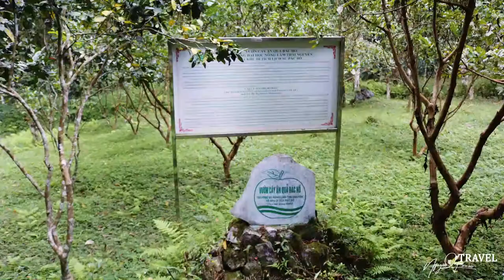Hang Pac bo Cao bằng ( PAC BO Travel ) - Video design by Adobe Premiere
Đây chính là khu vực du lịch Hang PAC BO ở Cao Bằng  tại Km số 0
Khu vực yên tĩnh cảnh đẹp, được thăm nơi bác sống và làm việc.